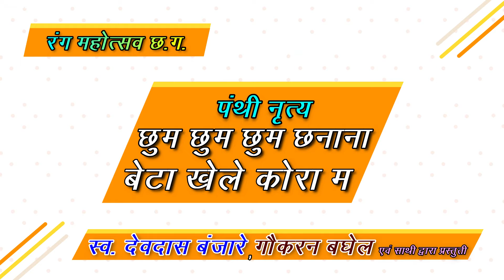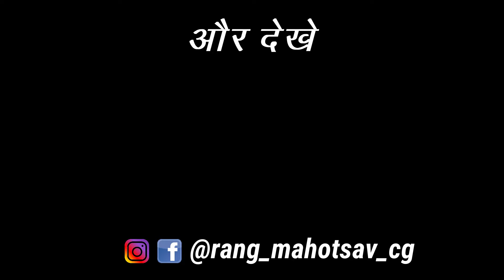छुम छुम छुम छनाना | देवदास बंजारे पंथी गीत विडियो | Devdas Banjare सन 2000 की अनोखा प्रस्तुति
|| RANG MAHOTSAV CG ||

Artist- Late Devdas Banjare, Gokran Baghel & Team